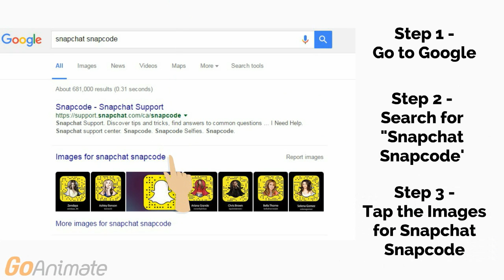How to Find Random People on Snapchat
If you are new to Snapchat, you are probably wondering how you can increase your contacts and friends in Snapchat. The first option is to invite all your friends in other social platform to add you on Snapchat. Another option is to add random people who are using Snapchat as your contact. So, how can you add random people on Snapchat? Here are 3 ways you can do this.